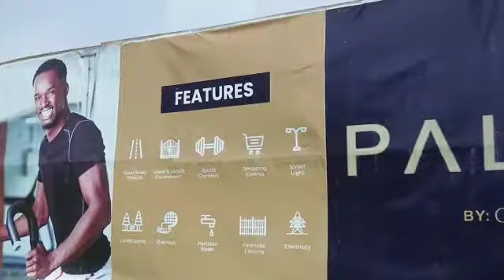Paldini Estate Inside Beachwood Park Estate Bogije Lagos Now Selling In Plot Promo Price 08069017662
PALDINI ESTATE
Paldini by Gate & Carter (Beachwood) offers quality living in a secure, eco-friendly, family-centered estate nestled in nature, wrapped in beauty.

Paldini is a beautiful piece of earth carved from the plains of Beachwood, with the ocean to the right and one of Africa’s biggest golf course to the left. It is a secure and serene environment for your family to live and thrive. You will love it here.

Location: Bogije, Lekki, Lagos

PLOT SIZE / PROMO PRICE:
Price - 600sqm = N16,000,000
(All Inclusive of Legal, Survey fee)

Land is 100% Dry

NEIGHBOURHOOD
Beachwood Estate
Lakowe Lake Resort
Omu resort
Adiva plainfield
Lakowe golf course
Green spring Schools
Merrigold Resort
Fara Park Estate
Novare mall (Shoprite)
Meridian Park Estate
Eko Akete Ocean Garden

AMENITIES
Gate House
Perimeter Fencing
Good Road Network
Play area
Portable Water
Drainage system
Ambulance
Shopping Centres